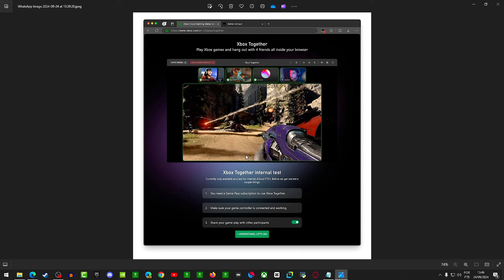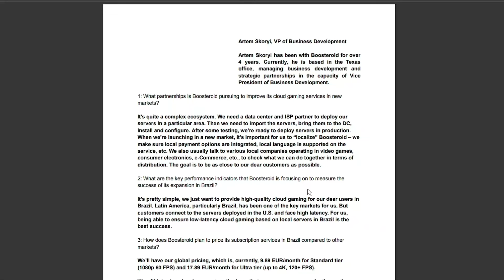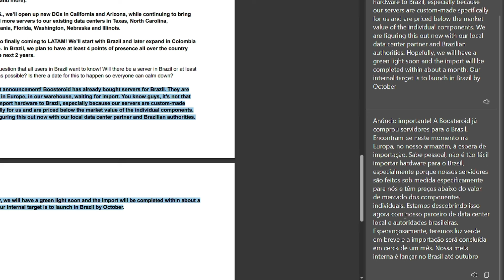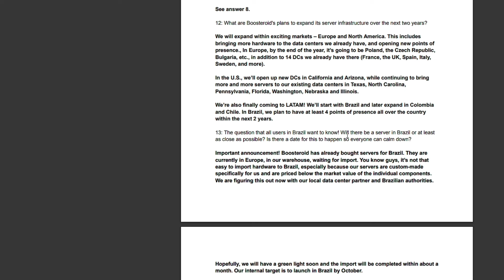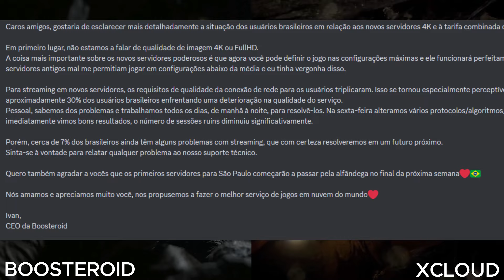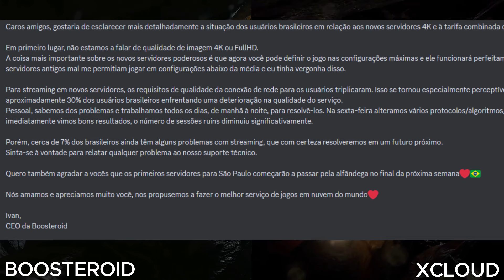Recurso ESCONDIDO no xCloud, BOOSTEROID no Brasil Ainda em 2024? Temos Novidades!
🔥Não pague caro! Grupo com as melhores promoções

Assine o Boosteroid Cloud Gaming e jogue GTA V, FIFA e outros jogos TRIPLE AAA